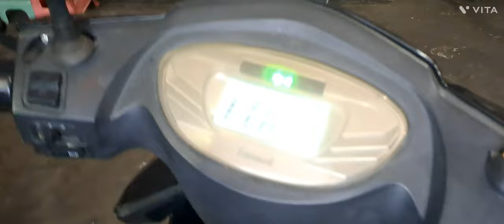NEW BATTERY लगाई लेकिन चली नही जाने क्यों?@redhuautomobilepkm